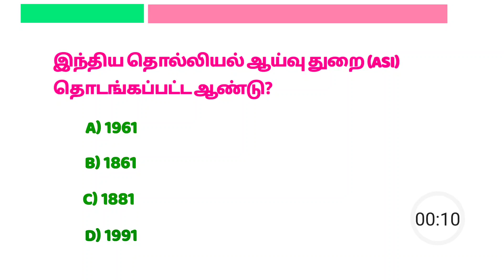Quiz 11 | இந்திய தொல்லியல் ஆய்வுத்துறை | Tnpsc | Maahi current affairs | GK :)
Every morning at 6 AM.. i will upload 10 youtube shorts related to tnpsc. don't miss it.

i conduct quiz tests everyday. At 7.30 AM quiz link will be uploaded on youtube and telegram also. you can try as many as times you want.. so you can test your knowledge everyday.

Tnpsc
current affairs 2023
ssc
rrb
group 1
group 2
general knowledge
tnpsc science
maahi current affairs